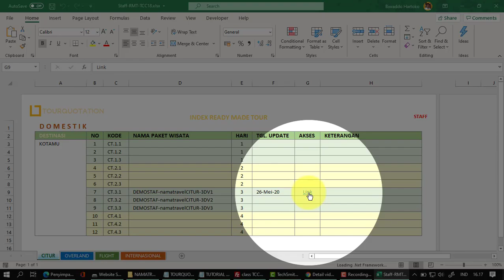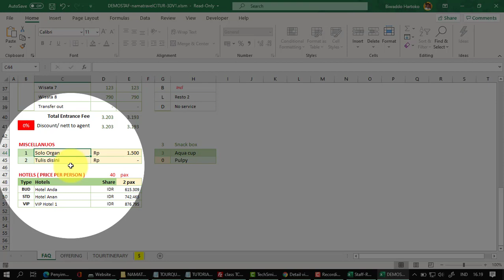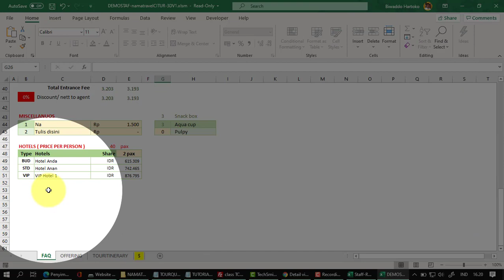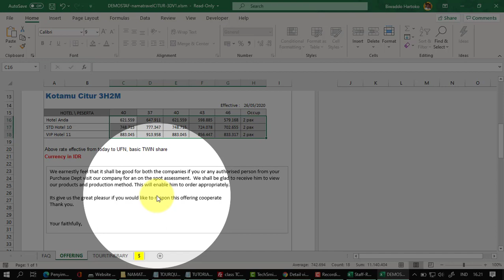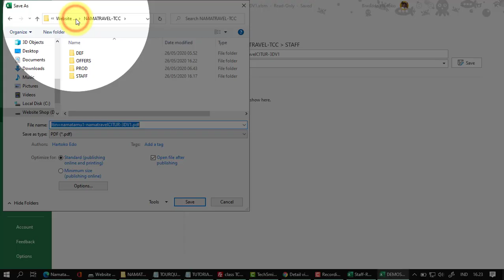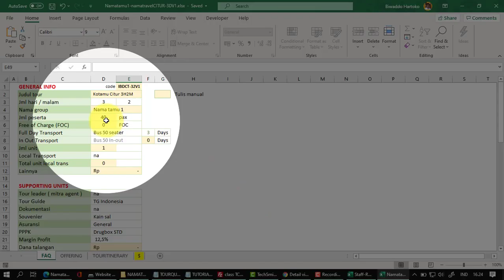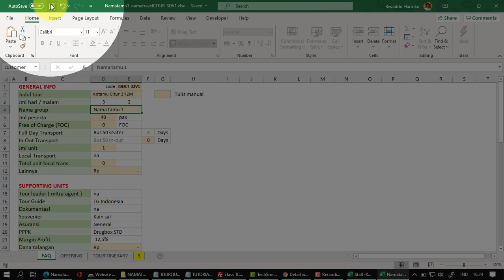Bikin Harga Paket Wisata Cukup Sambil Ngobrol Langsung Jadi Tour Itinerary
Tutorial TCC18 ke 13, Cara Penggunaan Tour Quotation Pada Smartphone
TCC18 Tour Quotation Made to Order